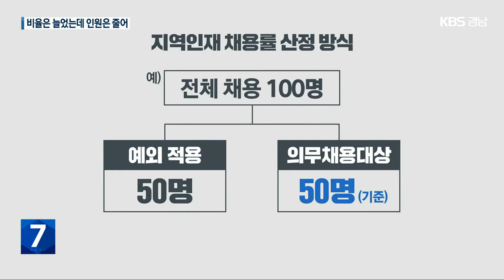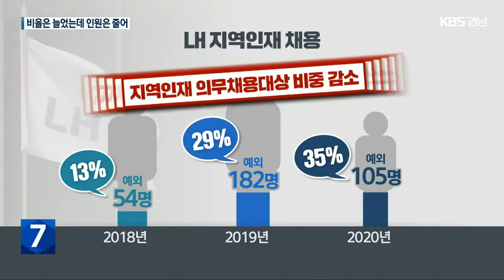‘지역 채용비율’ 늘었는데 인원 줄어…다른 공공기관도 마찬가지 / KBS 2022.08.30.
[앵커]

 한국토지주택공사, LH가 지역인재 채용의 예외 조항을 적용해 지역의 몫을 줄였다는 보도,  어제 전해드렸는데요.

 KBS가 정보공개청구를 통해  경남혁신도시의  다른 이전 공공기관도 들여다봤더니, LH와 비슷한 상황이었습니다.

 예외 조항 채용을 늘려 지역인재 의무채용 비율은 높이고 실제 지역 채용은 줄어든 겁니다.

 손원혁 기자입니다.

 [리포트]

 최근 5년 동안 주택관리공단 채용 규모는 모두 천2백여 명.

 이 가운데 지역인재 채용 인원은 26명에 불과합니다.

 문제는 혁신도시법에 따른 의무 채용률을 지킨 결과라는 점입니다.

 진주에 있는 본사와 경남지사를 제외한 나머지 전국 11개 지사에서의 채용은 의무 채용 대상이 아니기 때문입니다.

 [주택관리공단 관계자/음성변조 : "본사에서 채용하거나 경남지사에서 채용을 하는데 5명이 넘어갈 때 의무대상자로 들어가거든요. 경남지사가 제일 규모가 작기도 하고..."]

 지역인재 채용률은  전체 채용 인원이 아니라 각종 예외 조항 적용 인원을 뺀 수를  기준으로 계산합니다.

 만약 한 해 채용 규모가 백 명이라고 할 때 예외로 50명을 뽑으면  나머지 절반이 의무채용 대상 기준이 되기 때문에 15명만 뽑아도 '30% 달성'이 가능한 겁니다.

 분야별 모집 인원이 5명 이하이거나  석사 이상의 연구직렬,  본사 외 지사 채용이 예외 대상입니다.

 한국승강기안전공단도 2020년 전체 채용인원 88명 가운데 지역인재 의무채용 대상 인원은 불과 10명.

 이때 지역인재로  3명밖에 뽑지 않았지만 채용률 30%가 나올 수 있는 이윱니다.

 LH도 마찬가집니다.

 해마다 높아진 지역인재 채용률을 달성하고 있다고 공표하고 있지만 예외 적용 인원 비중이 늘고 있습니다.

 2018년 전체 채용 인원 4백여 명 가운데 예외 적용 인원은 54명.

 전체의 13%였는데 그 비중이 해마다 늘어 2020년에는 35%까지 늘어났습니다.

 채용률 산정 기준이 되는 의무채용 대상 인원 비중 자체를  점차 줄인 겁니다.

 국방기술품질원도  2020년 전체 채용 인원에서 예외 적용 비중이 18%였지만 올해는 57%로 높아졌습니다.

 이는 법에서 정한 '지역인재 채용률 30%'의 취지를  무색케 하고 있습니다.

 [박영호/창원대학교 인재개발원장 : "다양한 전형 방법을 통해서라도 미래에 발전 가능성이 있는 그런 (지역) 인재들을 뽑을 수 있는 그러한 채용 기법에 대한 고민도 많이 필요하다고 생각합니다."]

 예외 조항을 둬 기관에 채용 재량권을 준 것이지만  악용 사례가 없도록 시행령 개정을 통한 제도 보완이 필요하다는 지적이 나오고 있습니다.

 촬영기자:이하우·김대현/영상편집:안진영/그래픽:박부민